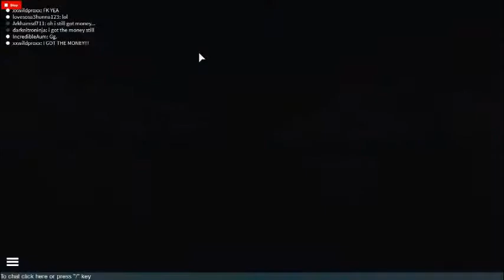adventure too lord pumpkin part 1/?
im gonna go to lord pumpki next time maybe in the mystery part like part 3 or part 4 (in my house with TheAwesomeMurder-T.A.M)